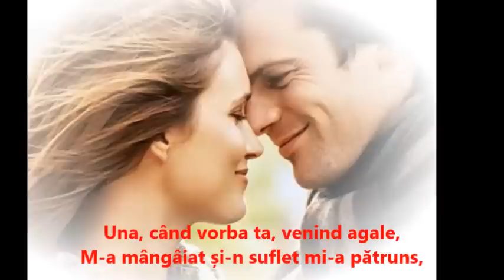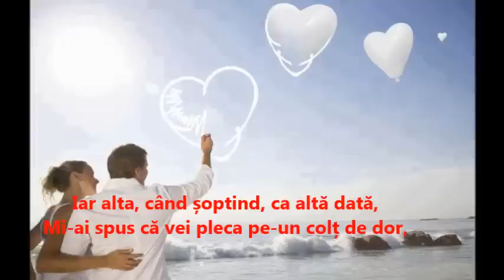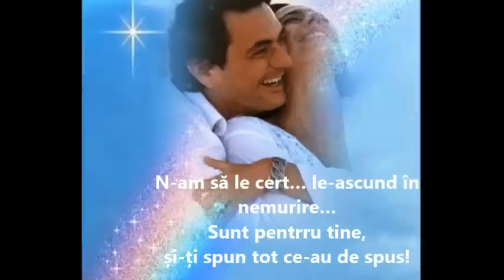DOUĂ LACRIMI DE IUBIRE